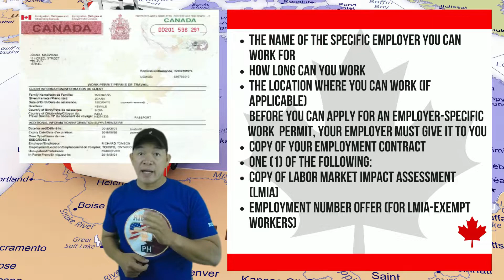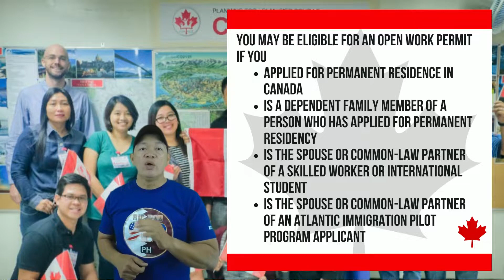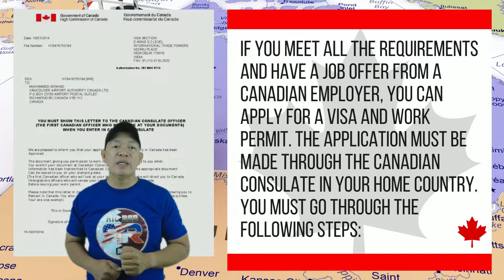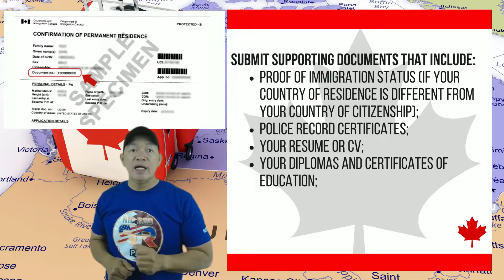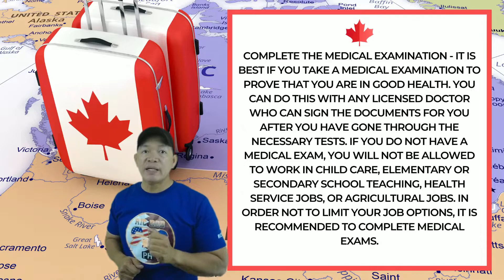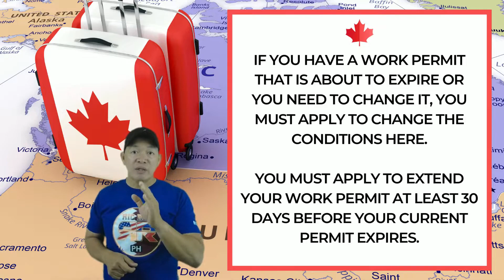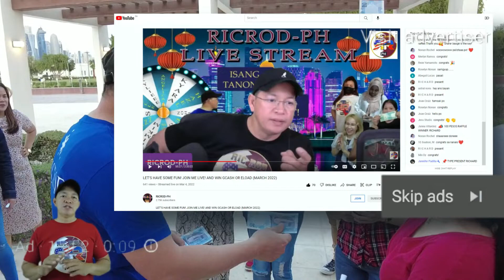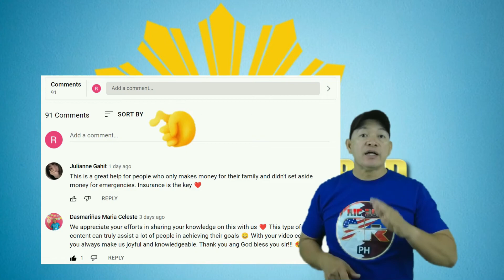HOW TO APPLY FOR CANADA WORK PERMIT | ALL YOU NEED TO KNOW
You may be asking how to apply for a work permit in CANADA. In this video you will learn all about Work permit in Canada:
1. Employer-specific work permit
2. Open work permit
3. What is an open work permit?
4. Who can apply for an open work permit?
5. Are there any work permit conditions to work?
6. How to apply for an Open Work Permit?
7. Can dependents be brought to Canada with an Open Work Permit?
8. Can a work permit be extended before it expires in Canada?
9. How to Extend or change the conditions on your work permit?
10. Public Policy of Open work permits for applicants under the temporary resident to permanent resident pathway
11. Benefits of open work permit

3. Comment on our latest upload video
4.Get 3 or 4 correct answer in our Questions about my Vlog